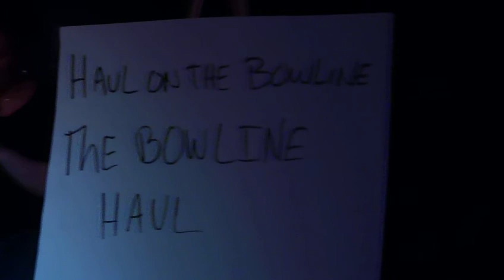6 Haul on the Bowline.MOV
Club Hell, Providence RI, 03 05 11